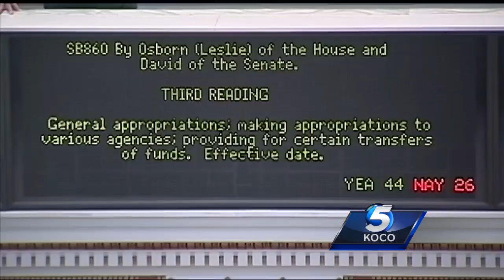Democratic Party lands big win in Oklahoma special election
The Oklahoma Democratic Party had two big wins after the results of Tuesday night’s special elections.